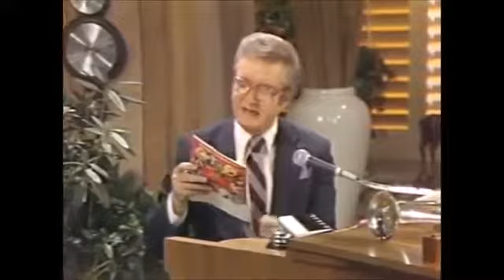Steve Allen's Music Room Volume 1